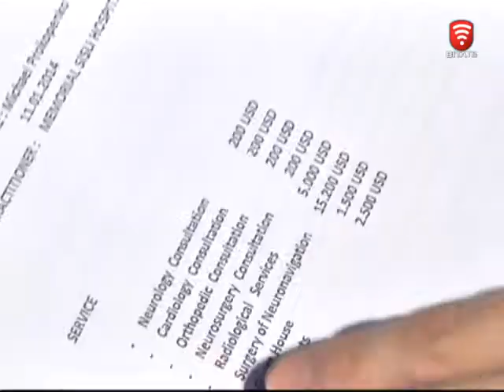Телеканал ВІТА новини 2015-10-02 Коли ми разом - хвороба відступає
Маленький вінничанин потребує допомоги. Дворічному Михайлику діагностували важку хворобу головного мозку. Вітчизняні лікарі таких хірургічних втручань не роблять. За справу готові взятись турецькі. На термінову операцію потрібні чималі гроші. Родина Прокопенків перебуває в дуже складному матеріальному становищі. У них троє дітей. Найстарший син хворий на ДЦП.